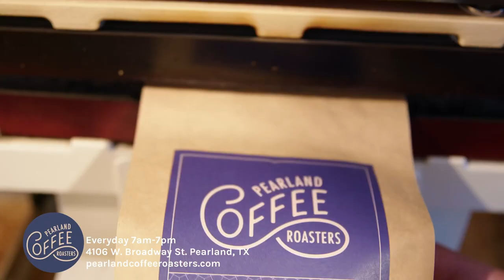Eugene Hill Jr. vs Lucius Johnson - El Tigre Promotions Anglia Homes Fight Series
Eugene Hill Jr. (5-0-0) vs Lucius Johnson (4-6-1) - El Tigre Anglia Homes Fight Series Galveston, TX July 9, 2022

Hill Jr. TKO Johnson at 2:09
ref: Alejandro Leon